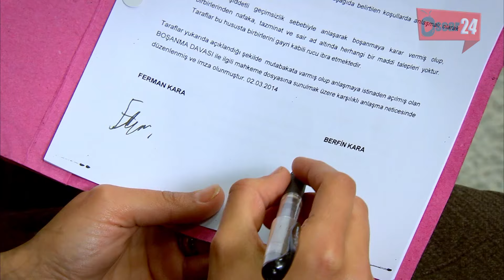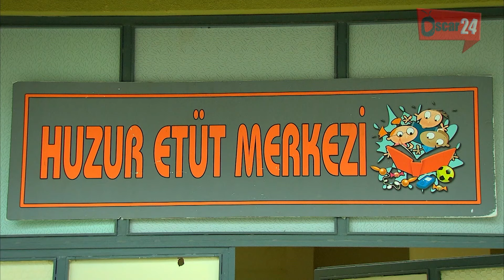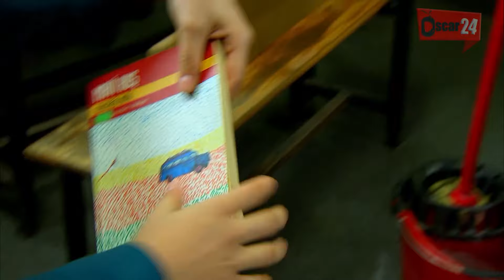المسلسل التركي زهرة القصر ـ الحلقة 9 التاسعة كاملة ـ الجزء الثاني Zehrat Alqser - S02 HD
المسلسل التركي زهرة القصر ـ الموسم الثاني ـ دراما اجتماعية

Zehrat Alqser